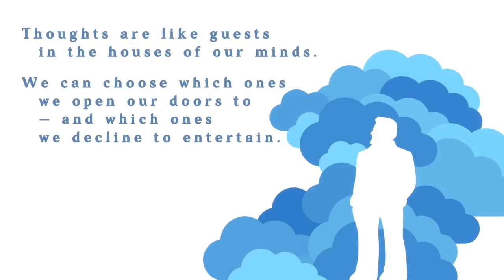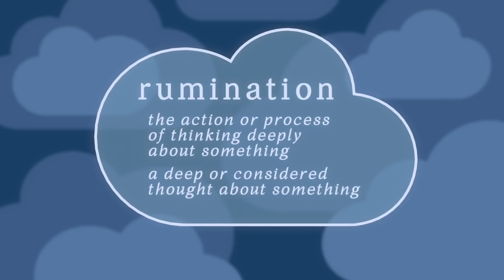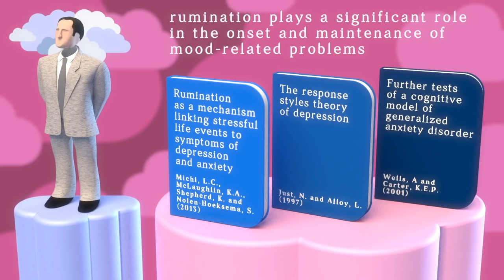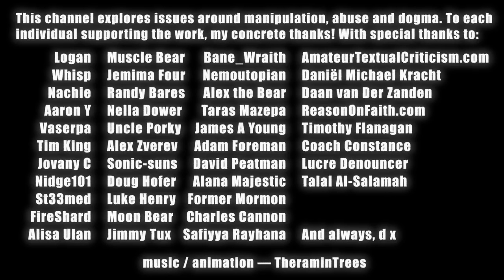rumination | combatting repetitive thoughts [cc]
A solution-based reflection on a widely reported symptom resulting from abuse and trauma: rumination — feeling immersed in persistent inescapable thoughts.
0:00 defining rumination
2:13 real-life examples
4:58 rumination as a false coping strategy
7:00 the gateway to mood disorders
7:44 concrete vs abstract rumination
10:46 giving thoughts too much power
13:52 resisting vs dismissing thoughts
16:31 strategy 1: debunking
18:38 strategy 2: reframing
20:33 strategy 3: expressing
22:47 strategy 4: activity
24:18 strategy 5: mindfulness
opening quote:
Thoughts are like guests in the houses of our minds. We can choose which ones we open our doors to — and which ones we decline to entertain.
subtitles:
Bulgarian: Djeitko
Dutch: kedrednael
Russian: Sergey Savelyev
Spanish: Martin Gonzalez
references and reading:
Just, N. and Alloy, L. (1997) The response styles theory of depression: tests and an extension of the theory. Journal of abnormal psychology 106 (2) pp.221–229
Michael, T., Halligan, S.L., Clark, D.M. and Ehlers, A. (2007) Rumination in posttraumatic stress disorder. Depression and anxiety 24 pp.307-317
Michi, L.C., McLaughlin, K.A., Shepherd, K. and Nolen-Hoeksema, S. (2013) Rumination as a mechanism linking stressful life events to symptoms of depression and anxiety: longitudinal evidence in early adolescents and adults. Journal of abnormal psychology 122 (2) pp.339-352
Powers, J.P. and LaBar, K.S. (2019) Regulating emotion through distancing: a taxonomy, neurocognitive model, and supporting meta-analysis. Neuroscience and biobehavioral reviews 96 pp.155-173
Watkins, E.R. and Moulds, M.L. (2005) Distinct modes of ruminative self-focus: impact of abstract versus concrete rumination on problem solving in depression. Emotion 5 (3) pp.319-328
Watkins, E.R. and Roberts, H. (2020) Reflecting on rumination: consequences, causes, mechanisms and treatment of rumination. Behaviour research and therapy 127
Wells, A and Carter, K.E.P. (2001) Further tests of a cognitive model of generalized anxiety disorder: metacognitions and worry in GAD, panic disorder, social phobia, depression, and nonpatients. Behaviour therapy 32 (1) pp.85-105